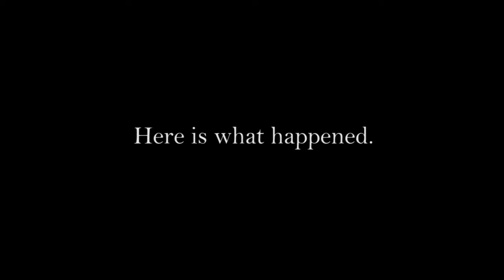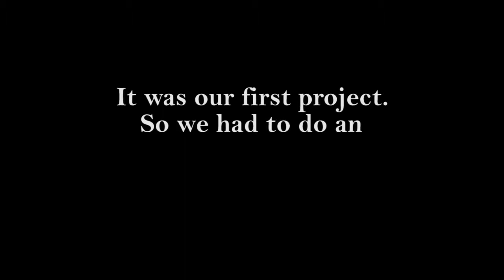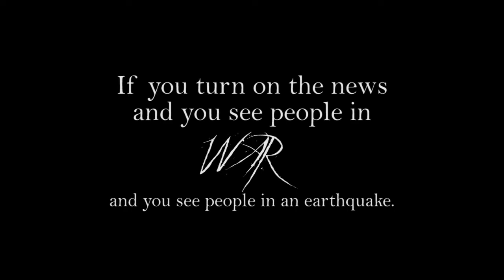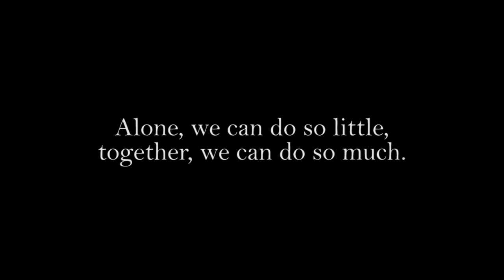What Can We Do? | Human Trafficking Speech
This video was taken at the White Noise event in Publika Blackbox, where our award winning short documentary about human trafficking was screened.

The president of the Week Enders "Ali Daoudi" gave a short speech about the horrors of modern day slavery and just how blind the world is to this global issue.

speech text:
"2 months ago we approached the people at Liber8 to attend a workshop on human trafficking and work on a collaboration video. Honestly, we had no idea what we were getting into but it was our first project so we needed to do an extensive amount of research. So, my crew and I gathered fired up the laptop and got started on finding material. With almost every single piece of information we found, we were all shocked as we had never heard about this before. You see, we thought we cannot make a video about human trafficking with lack of knowledge about human trafficking. So, what we ended up doing was making a video highlighting the lack of knowledge about human trafficking… and that's what we did.
We gathered students from 12 different countries and asked them some questions about human trafficking to see what kind of an approach is taken in educating the next generation about this global issue. What do the schools teach? What do the media show? And most importantly, what do the people know?
So we asked each of them 10 questions. If they could answer the light increases. If they don't know the answer, we reveal the answer to them and the light increases. Until, a sign in the background is visible. See, that sign had been there the whole time. But the interviewees hadn't seen it because they did not know enough. If you don't know what you're looking for, how are you going to find it?
You see, we have 2 choices. You either do something, or you do nothing and it is sad how many people end up doing nothing just because they think they won't make a difference. Some people think, "What am I going to do? Tell 4 of my friends?" Well, that's something. As Helen Keller once said, "Alone we can do so little; together we can do so much."
Human trafficking victims are, to us, invisible. They are the ghost of our society.
We don't see them. Earthquake victims, war victims, you can see them on the news. You are aware about their situation. But the trafficking victims are only noticed after they are liberated. Imagine a little girl. We will never see the hell she was put through every day of her life. We will never taste the bitterness and sorrow that she's tasted. We will never feel the pain and torture that she's felt. We will never have to live with the smell that she's surrounded by every day. And we will never hear her screaming for help because she can't speak out. She doesn't have a voice. So, it is up to us to be her voice. because as you can see, our 5 senses are not enough to notice them.
You see, it’s a chain with 3 links. Voice, knowledge and vision. When we give them a voice, we can know about them and their struggles. Once we know, then only can we see. And that's why, the more you know, the more you SEE."